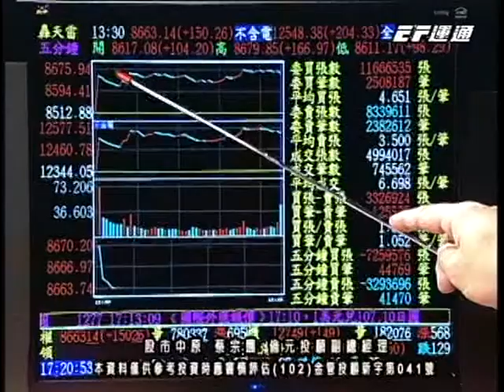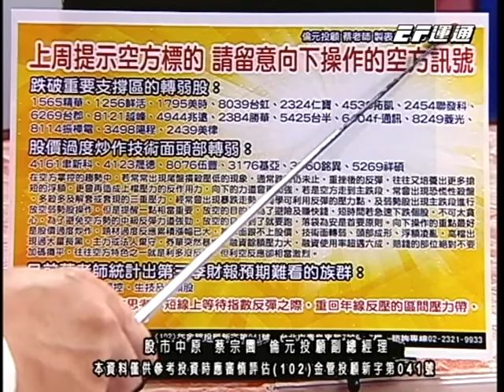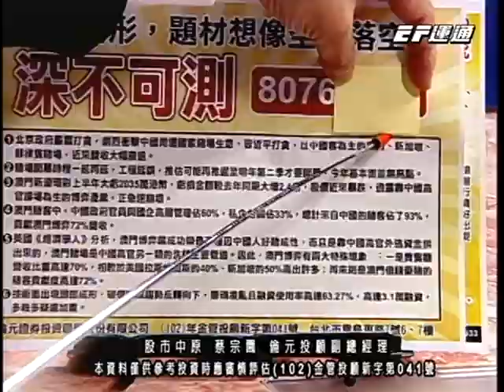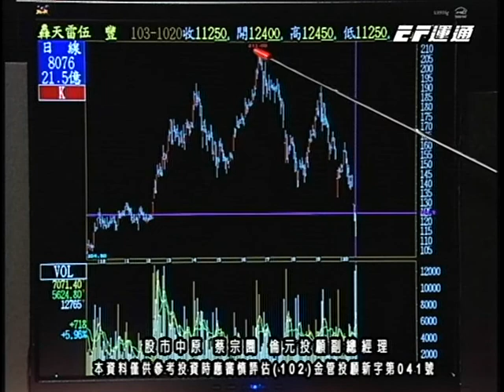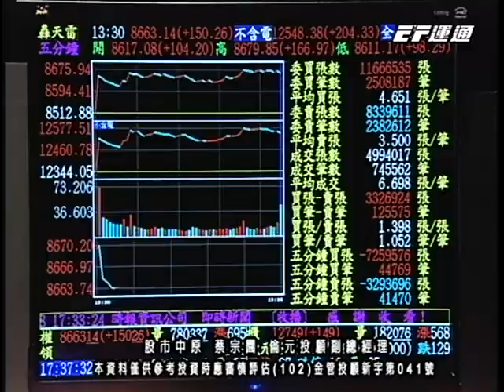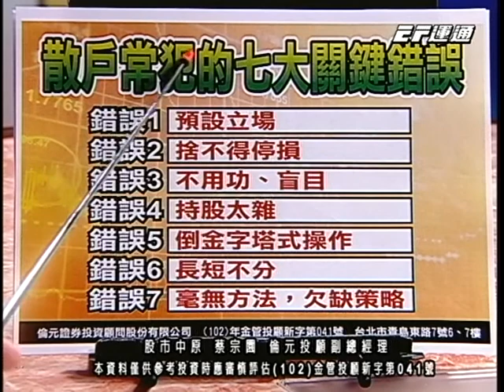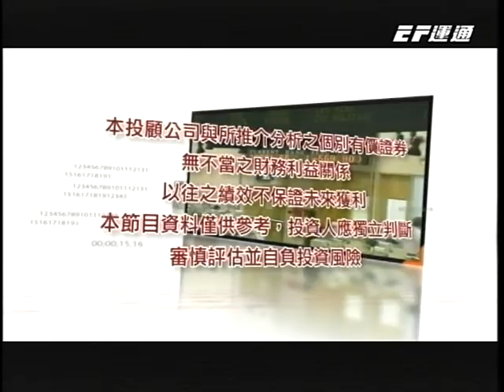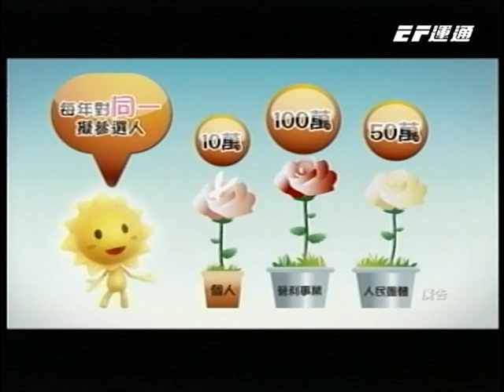20141020 2000 蔡宗園 股市中原